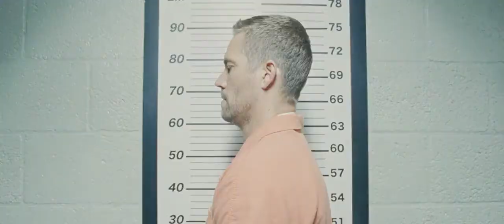"NOT AGAIN BRIAN" fast n furious 6